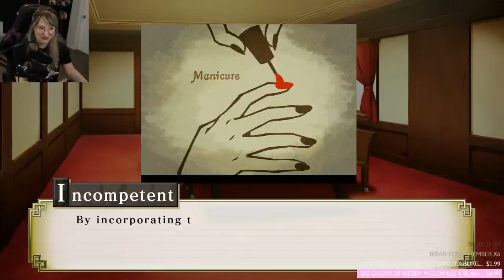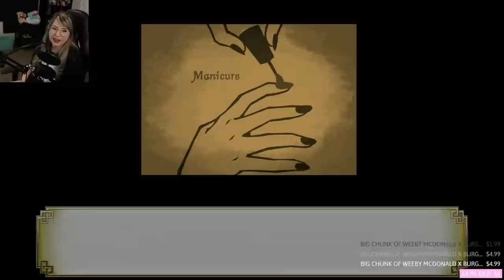2ND INVESTIGATION & TRIAL - Process of Elimination - Let's Play - Part 4